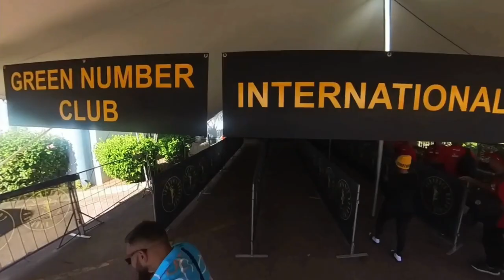Comrades Marathon 2023 Down run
Comrades Marathon full race video ,This Video bring you the incredible story of the comradess Marathon 2023. it take you on an exhilarating adventure filled with determination, endurance, and the power of unity.

In this awe-inspiring video, it will immerse you in the heart-pounding atmosphere of the Comradess Marathon, showcasing the extraordinary moments that make this event so special. From the pre-race excitement to the triumphant finish, you'll witness the raw emotions and physical challenges faced by our dedicated team of runners.

Prepare to be awed by the stunning landscapes that serve as the backdrop for this epic race. We'll guide you through the urban streets, picturesque countryside, and breathtaking scenery that make up the comradess Marathon course. You'll experience the beauty and diversity of each mile, as our runners push their limits and conquer the distance.

But this video is not just about the race itself. We'll introduce you to the inspiring individuals who embody the spirit of the comradess Marathon. From first-time participants to seasoned veterans, their stories of resilience, determination, and personal triumphs will leave you feeling motivated and inspired.

Join us as we celebrate the power of camaraderie, as runners and supporters come together to cheer, encourage, and uplift one another. The comradess Marathon is more than just a race—it's a testament to the human spirit and the ability to overcome challenges when united.

Don't miss a single moment of this incredible adventure. Grab your virtual front-row seat and get ready to be swept away by the comradess Marathon 2023! 🌟